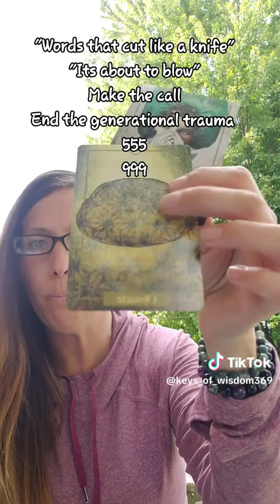8/28- Intuitive Channeled Message (Erin M.) "It's about to Blow"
"Words that cut like a knife". You've been an emotional punching bag for far too long...you came here to end generational trauma NOT continue it.
This is NOT the path your supposed to be on...get out of your head and make the call.